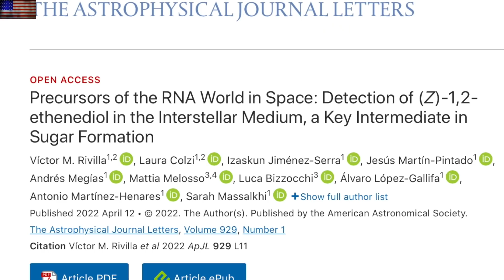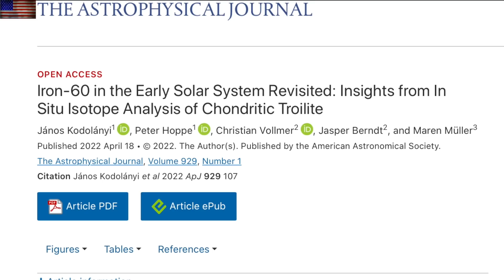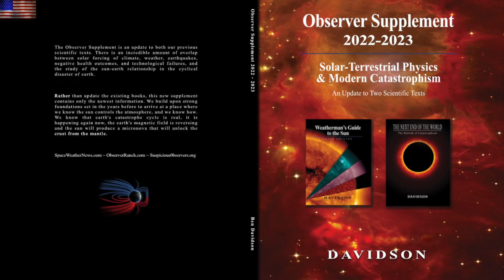Little Ice Age Signals, Geoengineering, Micronova Mass | S0 News Apr.22.2022